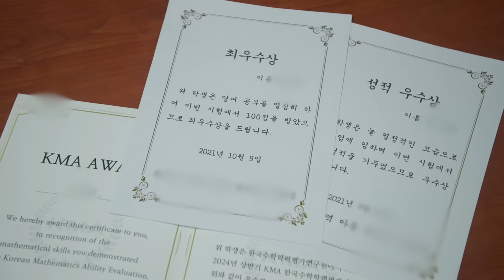열두 살 지웅이의 보물찾기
"거지라고 놀려도 상관없어요..
할머니를 위해서라면"

유일한 가족, 거동이 불편한 할머니를 대신해
버려진 빈 병을 줍는 12살 지웅이

지웅이의 책가방은 항상
문제집 대신 빈 병이 가득합니다.

공부도 잘해서 수학경시대회 상도 받아왔지만
되고 싶은 게 많으면, 할머니가 더 힘드실까
꿈을 한 번도 가진 적이 없습니다.

그저 할머니가 건강하게 오래 함께 있어 주길..
지웅이의 유일한 소원입니다.

할머니가 건강을 회복하고
지웅이가 안정적인 환경에서
마음껏 꿈을 키울 수 있도록 도와주세요.